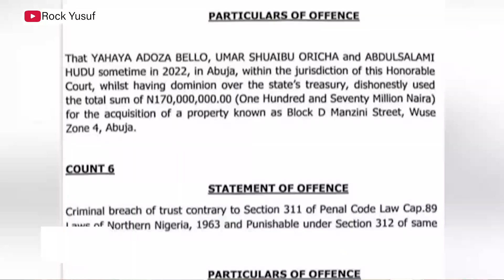EFCC accused Yahaya Bello Of Stealing Additional 110 Billion Naira In A Fresh Document.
In a shocking revelation, the Economic and Financial Crimes Commission (EFCC) has exposed Kogi State Governor Yahaya Bello for allegedly embezzling a staggering 110 billion Naira from the state's government account. This video dives deep into the evidence presented by the EFCC, unraveling the details of this monumental theft and its implications for Kogi State. We explore the timeline of events, the reaction from the public and political figures, and what this means for the future of governance in Nigeria.

 updates

Kogi state, investigative journalism,Yahaya Bello,  public funds, accountability, 2024 election, government theft, corruption, economic crime, Nigeria, whistleblower, Nigerian politics, financial crime, political scandal, stealing, Kogi, anti-corruption, EFCC